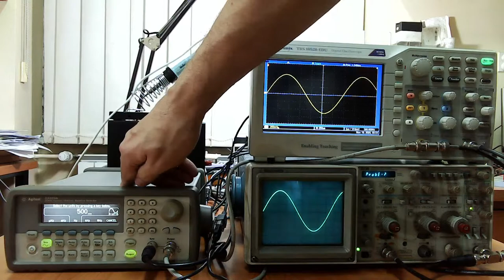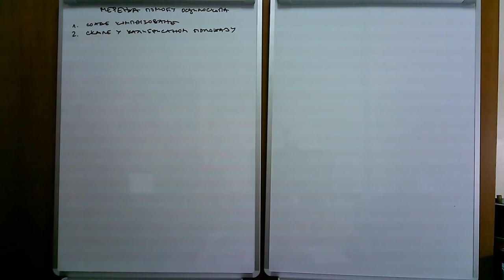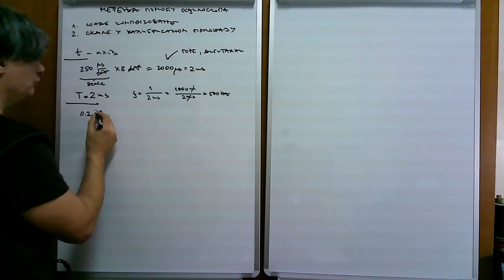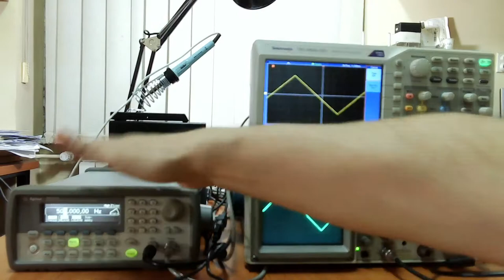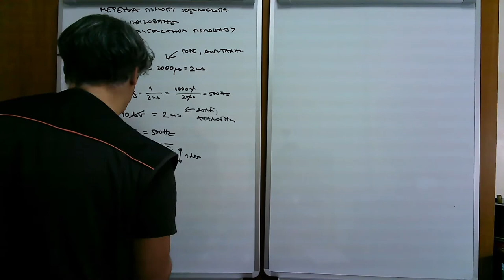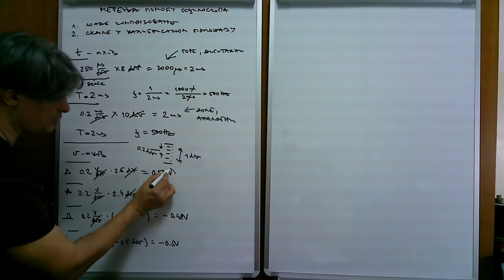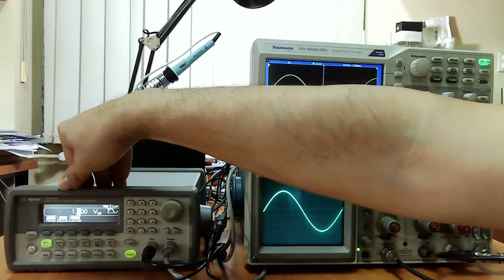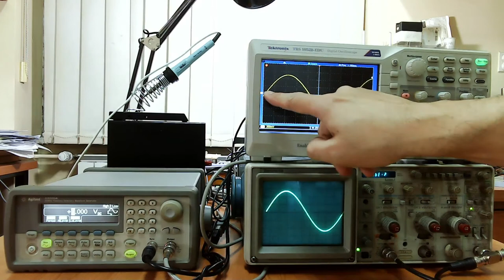EM w07 l1